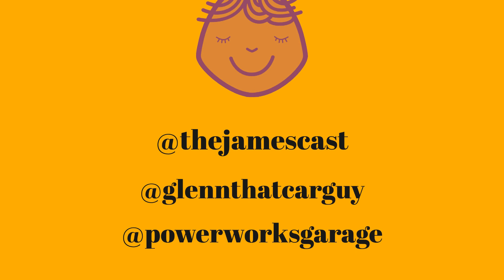PowerWorks Podcast Short: Talking Shania Twain and Her World Tour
Join me James Piecowye and Glenn Power for a fun and light-hearted PowerWorks Podcast Short as they chat about the iconic Shania Twain, her upcoming 2023 world tour, and the unforgettable experience of attending her concert. Don't miss this episode full of laughs, memories, and a little bit of Shania Twain appreciation!

🎶 Highlights:

Shania Twain's 2023 world tour
People's Choice Awards performance
Nostalgic concert experience at the Saddledome
The teenage boys' Guns N' Roses moment
Shania Twain's enduring appeal
The wish to bring Shania to Dubai